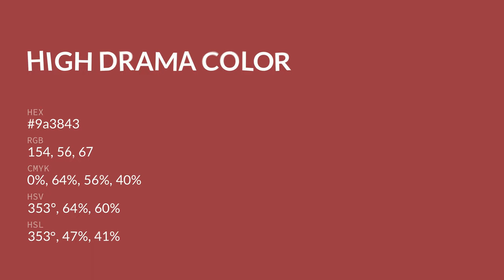High Drama color 9a3843 hex color - Red color - Cool color 9a3843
What color is High Drama ? 9a3843 hex color - Red color - Cool color 9a3843

Hex 9a3843 Color Code is also known as High Drama color.